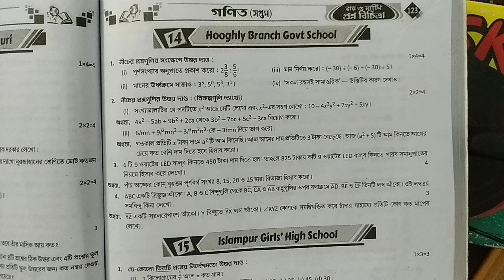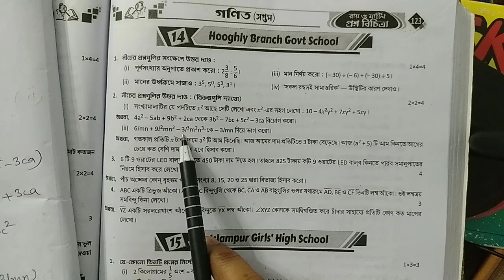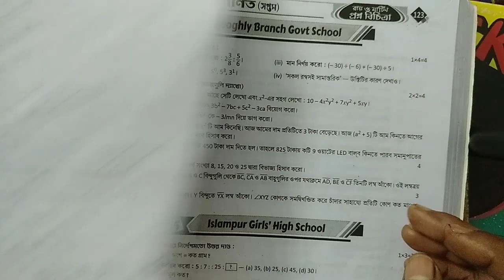RAY & MARTIN QUESTION BANK 2023 Math Class 7 Hooghly Branch Govt School